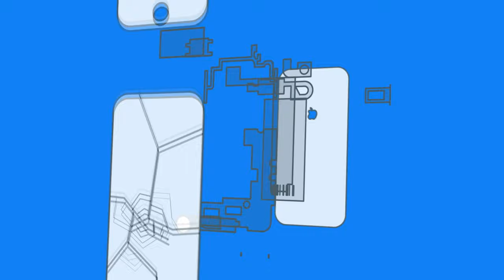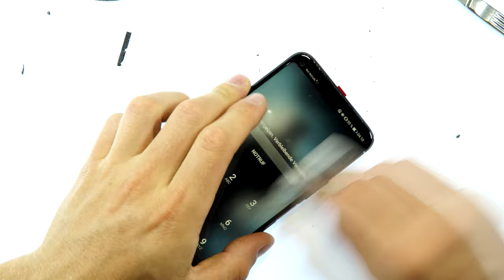Huawei P40 Lite Glass Replacement | 🔧 Huawei P40 Lite disassembly LCD replacement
••➤In this video, I'm going to show you step-by-step instructions on how to remove and replace the front glass screen and LCD display assembly in the Huawei P40 Lite. I have already performed the steps mentioned in this video before. I will try my best to explain everything in detail and provide you with all the required tools and parts needed in this replacement.

★ Soon

How to Repair Huawei p40 Lite - Repair and Fix it yourself

►Repairkit/ set◄
★ Repair set (professional)
★ Repair set (beginner)

►► SOCIAL MEDIA ◄◄

►►My support ◄◄

►►EMPTIONS ◄◄

--Tools--

--Favorite Smartphones--

►► Tutorial requests ◄◄